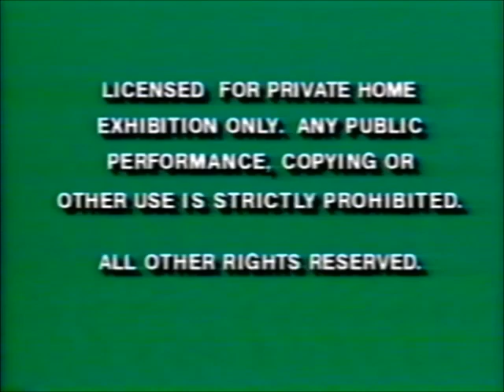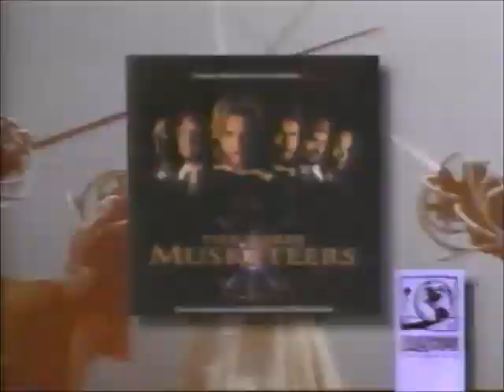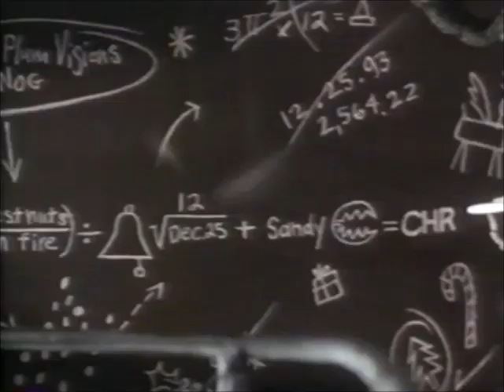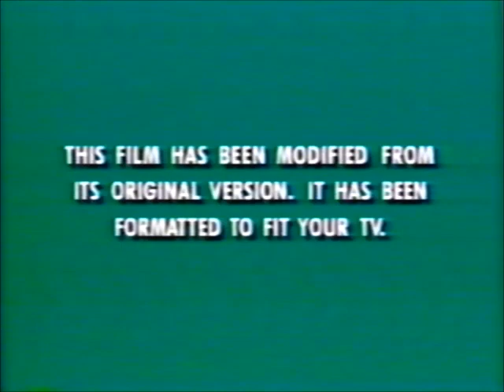Opening To The Three Musketeers 1994 VHS (Version #1)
This copy comes in a slipcover casing, and a lot of early printings for this VHS comes in slipcases, while on the other hand, the clamshell copies are the later printings, which is the version with different previews in both the opening and closing.

Print Date: April 20, 1994

Here's the order:
1. Green FBI Warning Screens (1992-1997)
2. Walt Disney Home Video Logo (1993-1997)
3. All For Love Music Video (Skipped, due to the result of it being blocked worldwide)
4. The Three Musketeers Soundtrack Promo
5. Coming To Videocassette Logo (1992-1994, Variant B)
6. The Air Up There Trailer (Short Version)
7. The Nightmare Before Christmas VHS Trailer (Coming Soon Version)
8. The Return of Jafar VHS Trailer
9. Feature Presentation Logo (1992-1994, Variant B)
10. Green Aspect Ratio Screen (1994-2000)
11. Walt Disney Pictures Logo (1993, Live-Action Variant)
12. Caravan Pictures Logo (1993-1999)